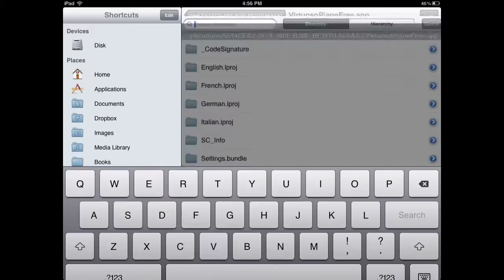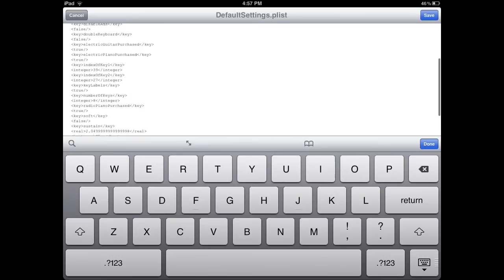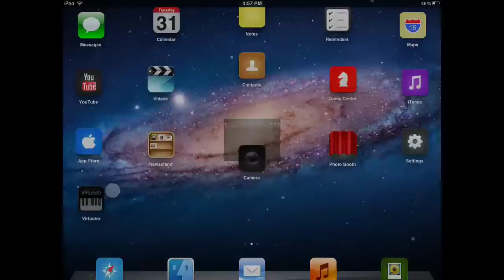Virtuoso Piano Hack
This trick works only on iOS 4.3.3. Virtuoso Piano Hack on the iPad.